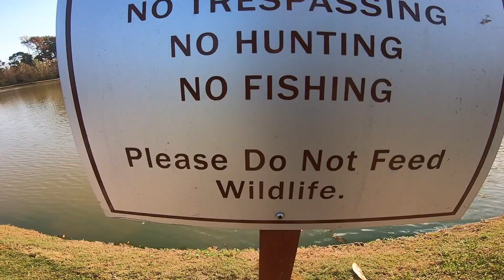FISHING WHERE IT ISN'T ALLOWED!! UNEXPECTED CATCH!(NEW SPOT UNLOCK!)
TODAY ME AND MY FRIEND WENT TO A NEW POND TO YOU GUYS BUT FOR US WE HAVE BEEN HERE 3 TIMES! IT STARTED OFF A NICE DAY BUT ENDED SO GLOOMY AND WET BUT WE MADE THE BEST OF THE ADVENTURE THIS SPOT DEFINITELY HAS BASS IN IT WE HAVE CAUGHT A COUPLE BEFORE, ALOT ACTUALLY BUT THEY WERE ALL SMALL! LOVE YOU GUYS THANKS SHELLGANG FOR GETTING US TO 500 SUBSCRIBERS AS WELL WHEN WE HIT 1000 WE WILL CELEBRATE!!!